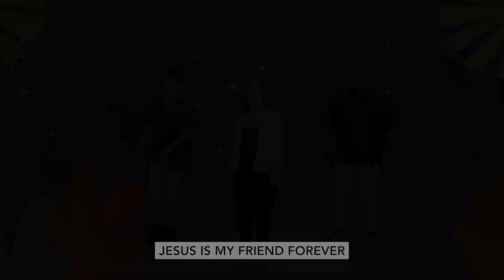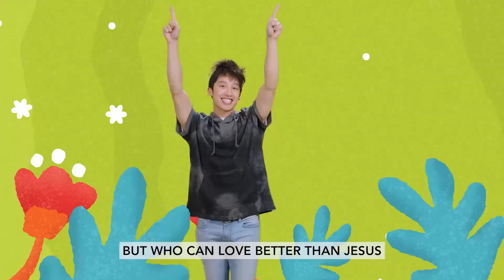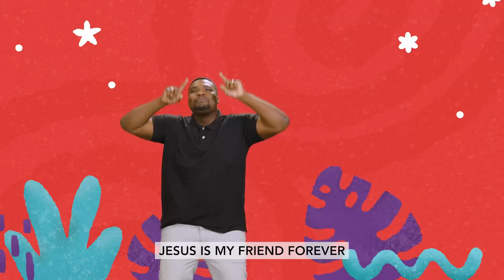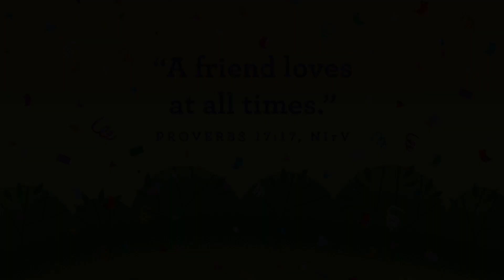March 26 - Preschool (Birth - SK) - I can love everyone like Jesus.